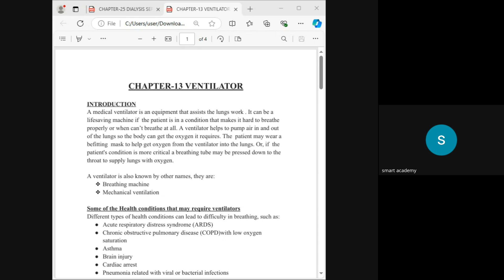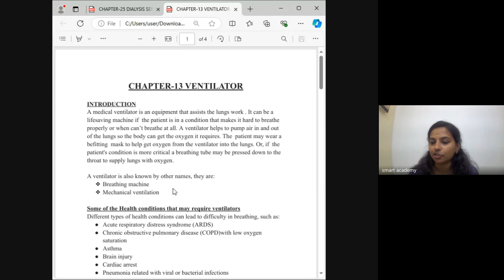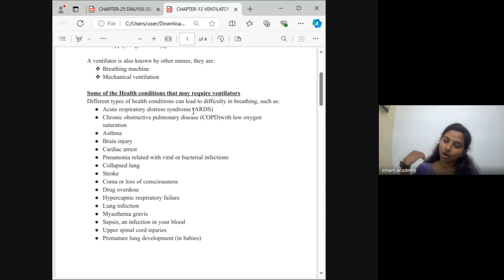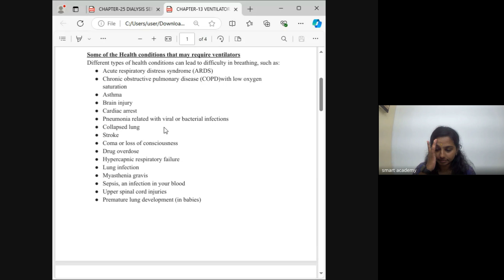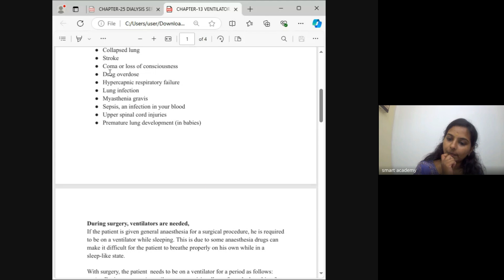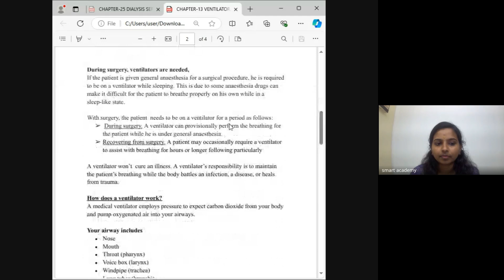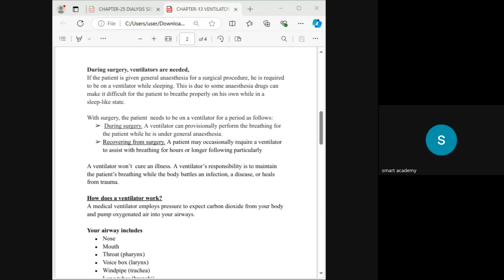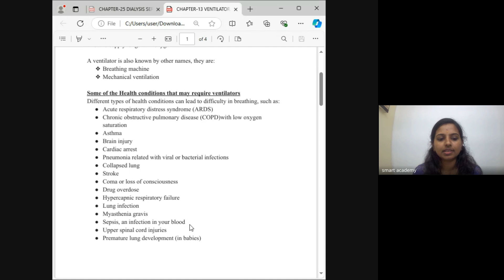HA 8B BATCH K S ATHIRA TEACHER LIVE CLASS RECORD 2024 09 25